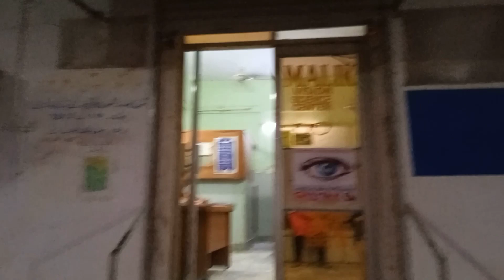Aj pehli physiotherapy hogai || Ammi is fine || @mano vlog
Assalamualaikum! Mano vlog is my YouTube channel, and in this channel I'm vlogging about my life with my friends and family from place to place like shopping vlogs, din out with friends and family and outing too, my channel name is  @manovlog1461 and I'm ever honest with my content for the users of YouTube in this channel I'm making vlogs for users of the YouTube , basically my channel @manovlog1461 is a content that based on entertaining content for the users of YouTube or the viewers who's watching my channel @manovlog1461, and also I want to share every single knowledge that i have, to my viewers for their help and guidance , in this vlog I shared my mother's first physiotherapy of her right hand which I show with my viewers in my previous vlog that me and my mother, we do not get the appointment to the doctor and today we visit again to the doctors clinic to get his appointment for my mothers hand therapy and we got done then doctor said to us that you have to come more 15 days to complete this physiotherapy to get better results, and then we go back to the home. @manovlog1461

All credit for content used in this video goes to
1) This video has no negative impact on the original works (it would actually be positive for them)
2) This video is also for entertaining and information purpose

your Quiry:
Aj pehli physiotherapy hogai
Ammi is fine
physiotherapy completed
The first physiotherapy complete